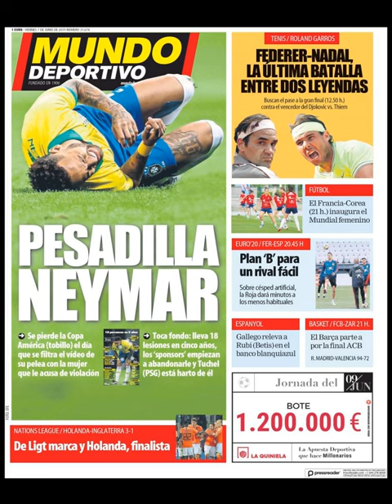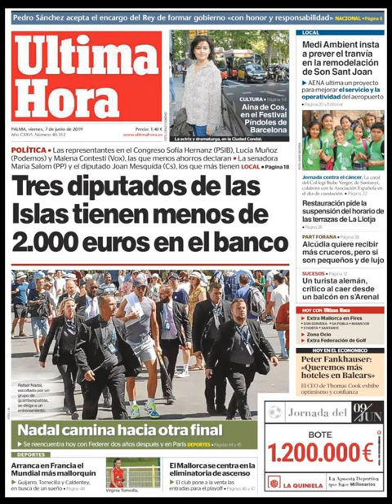Noticias Viernes 7 Junio 2019 Principales Portadas Titulares Diarios Periódicos España Spain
Principales Titulares de Noticias en Portadas Diarios Periódicos Españoles del Viernes 7 de Junio de 2019 ¿Que le Parecio este día?